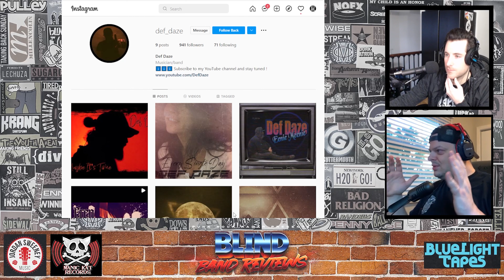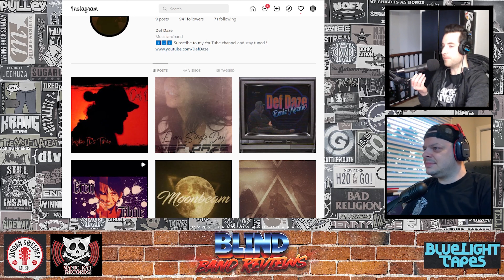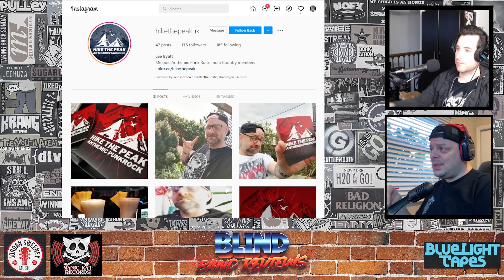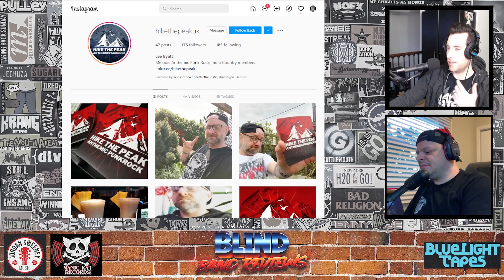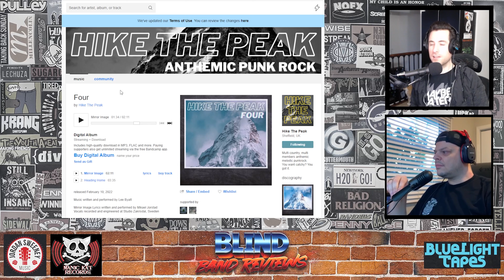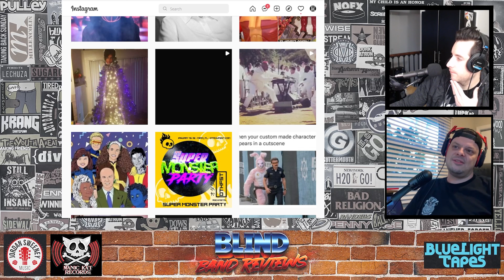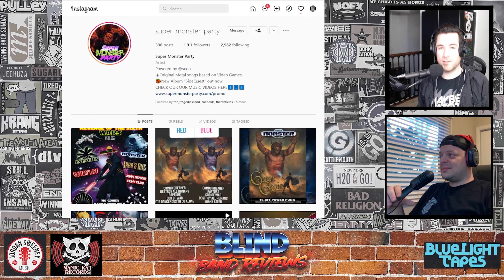Blind Band Reviews S02E03 (Def Daze, Trauma Czars, Hike the Peak, Super Monster Party)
The Winner gets 25 Cassettes from Blue Light Tapes, $100 Cash from Jordan Sweeney Music, and A Sit Down with Manic Kat Records!

Bands Featured:
Def Daze: